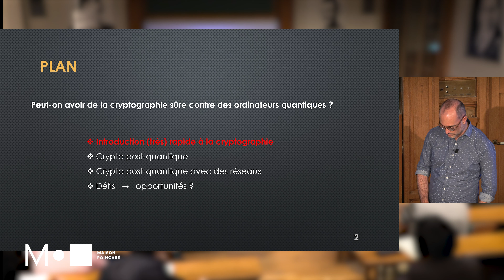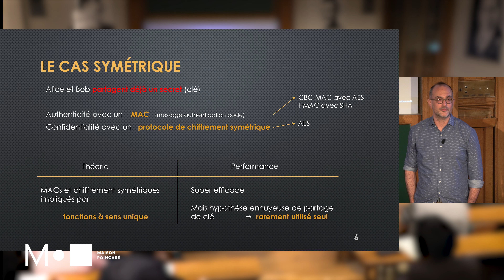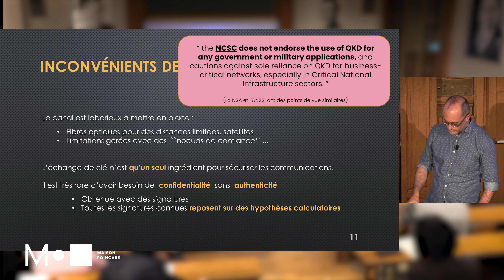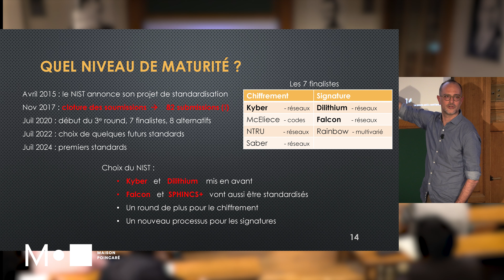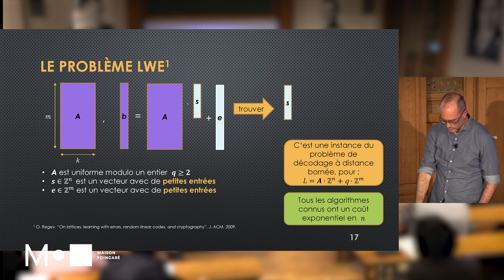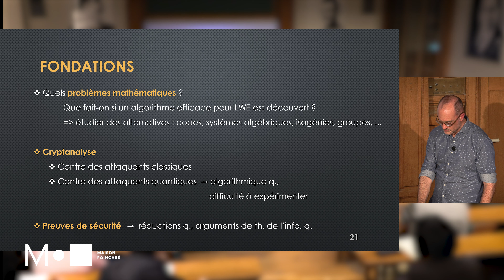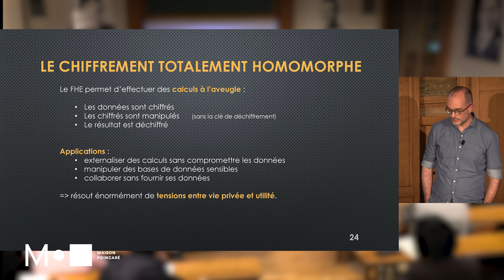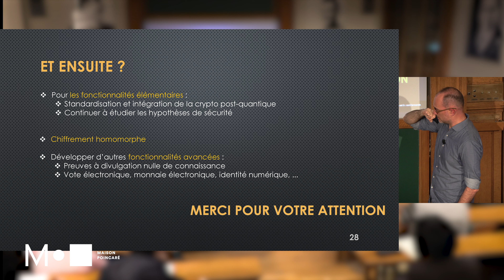Sécuriser les données face à des adversaires quantiques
Une grande partie des protocoles cryptographiques déployés pour sécuriser des données seront prochainement susceptibles d’être cassés par un ordinateur quantique puissant. Aussi, la cryptographie post-quantique se développe pour faire face à des adversaires disposant de ressources quantiques, et ce sans imposer aux utilisateurs et utilisatrices « honnêtes » de recourir à des technologies quantiques. Cette conférence propose un survol de ce domaine de recherche en pointant notamment l’utilisation des réseaux euclidiens.
Par Damien Stehlé, informaticien, directeur scientifique de CryptoLab, professeur invité de Télécom Paris, membre junior honoraire de l'Institut universitaire de France (IUF).